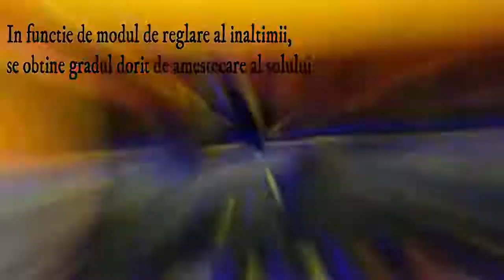DICOR LAND: Cultivator Tornado, marca Pasto Agriculture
Cultivator, model Tornado, marca Pasto Agriculture
DICOR LAND